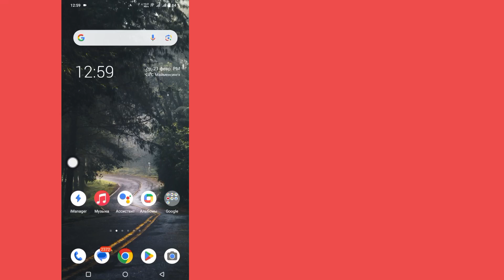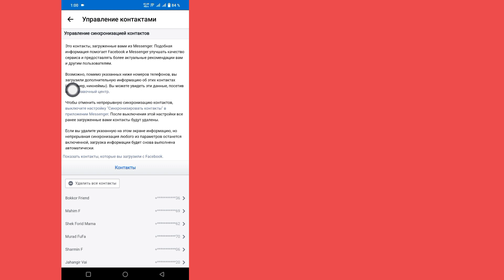Как найти телефонные контакты в Messenger (обновление 2024 г.)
В этом видео я покажу вам, как найти контакты на телефоне в Messenger (обновление 2024 года).  Это очень простой и легкий метод.  Посмотрите это полное видео и учитесь, следуя всем моим шагам, не пропуская.  Следуйте инструкциям на экране, чтобы просмотреть и изучить его.  Это очень простой процесс, который занимает лишь некоторое время.

 Это наиболее важно для всех пользователей Messenger.

этот канал не пропагандирует и не поощряет какую-либо незаконную деятельность, весь контент этого канала предназначен только для образовательных целей.  отказ от ответственности за авторские права в соответствии с разделом 107 Закона об авторском праве 1976 года, допускается «добросовестное использование» для таких целей, как критика, комментарии, репортажи новостей, обучение, стипендия и исследования.